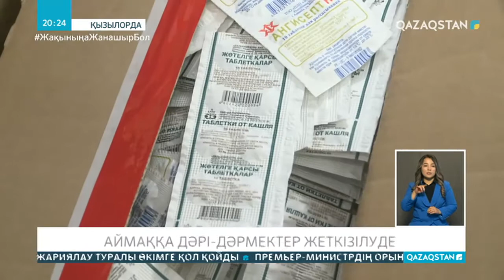Қызылорда облысына дәрі дәрмек жеткізілуде